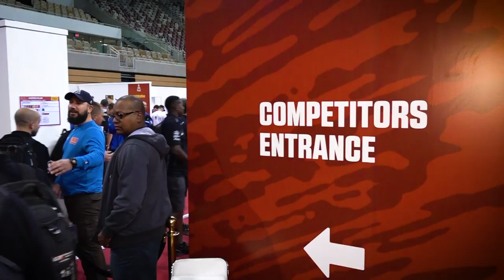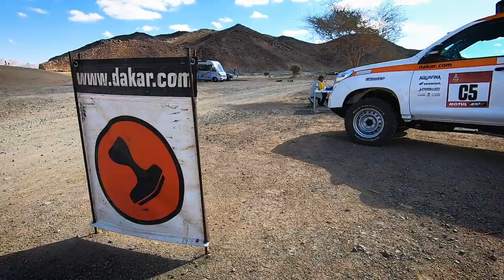Dakar Rally: Behind the scenes Ep1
Over 400 teams and drivers, including former F1 World Champion Fernando Alonso, are taking on the epic 2020 Dakar Rally in Saudi Arabia. Over two weeks and 12 stages, they will drive more than 5500km over harsh terrain. Ben Constanduros is following the Toyota Gazoo Racing Team and takes us along for the wild ride behind the scenes at the Dakar Rally.

And an extra special massive thanks to our Members who've hit the JOIN button (the real MVP's!):   (last updated Nov 2019)
RacingAtHome
Thomas Loiseau
Andrew Leung
Luongo
Oldskool Raver
TRB454
Richard Loup
Bruce Koretz
Erwin
Robbie Francevic
Melbeanyo
Walt Moehle
Klowde
Paul Montecinos
Dave Dzwonczyk
GPA95
Robbie G
Joe Quirk
Nolin Dillane
Darien Quinn
Sheeran Motorsports
AJ Rottini
MP Rallyvideos
Ddogphace Morcane
Tom Porter
usernameisinuse
Gaunt Pisces19
Doogle-14
Devin Mitchell
Derek Lundie
WhalesTasteGreat
Gigi0454

Join here if you like what we do, (it will help us cover channel costs and secure streaming rights)

Member benefits:
- Special 'Lets Go Racing' badge appears next to your name in comments
- Unique Sam, Rob and Leigh emoji's! (we will update these too)
- Shout outs in the live streams where we control the commentary
- Join the secret LGR Twitter group to chat to the LGR team
- The warm, warm, glow of knowing you are helping to bring amazing motorsports to the world
- More benefits as we think of them - send us suggestions!

About LETS GO RACING:

We love bringing you race cars on the track and sports cars on the road. Join us for Live Racing, Motorsport news and opinion and more.

The LETS GO RACING YouTube Channel, NISMO TV YouTube channel and nismo.tv URL are property of Grand Central Entertainment LLP.